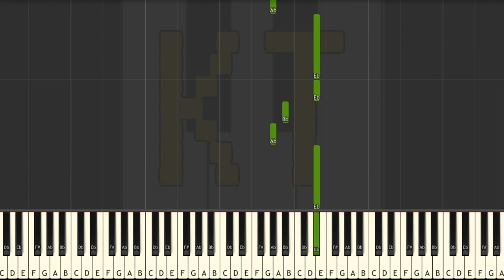N’s Farewell from Pokemon Black and White - Easy Mode [Piano Tutorial] (Synthesia)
🎹  Let’s Connect! 🎹

This tutorial is based on an arrangement by mysterioso2. Check them out on MuseScore!! :D